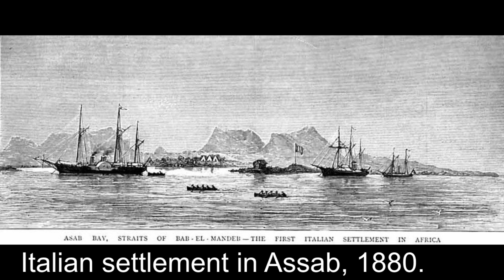ERITREA: 20 Facts in 3 MINUTES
In this video, we take a deep dive into the fascinating world of Eritrea and explore its unique culture, rich history, and stunning natural landscapes. From the stunning Red Sea coastlines to its mouth-watering cuisine, Eritrea has so much to offer that often goes unnoticed. Join us as we uncover 20 amazing facts about this beautiful country, shedding light on its hidden treasures and giving you a glimpse into the vibrant culture of the Eritrean people. Whether you're a seasoned traveler or simply curious about the world around you, this video is sure to leave you amazed and inspired. So, grab your popcorn and get ready for an exciting journey through 20 facts about Eritrea that you don't want to miss!